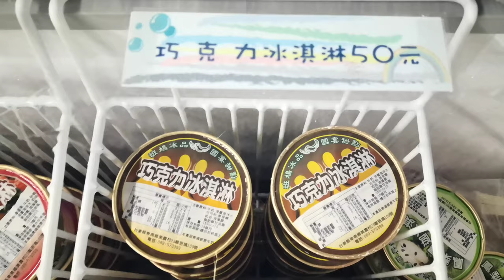台東【卑南鄉】班鳩冰品-全台僅有釋迦冰淇淋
鼎鼎大名的斑鳩冰品，曾在2003年獲選為國宴冰品，其中最具特色的便是以「鳳梨釋迦」搭配初鹿鮮奶製成的冰淇淋，不但是清涼消暑的聖品，更是營養豐富的健康甜點！斑鳩其實是本區的地名，由當地釋迦產銷班經營的斑鳩冰品，種類琳瑯滿目，有冰棒、脆皮冰淇淋與純天然盒裝冰淇淋，而且堅持採用本地農產品，例如初鹿的鮮乳、太麻里的洛神花、周圍農場的烏梅等等。

【冰品推薦】
◎冰淇淋系列
鳳梨釋迦冰淇淋 百香果冰淇淋
初鹿鮮奶冰淇淋 巧克力冰淇淋
鳳尾洛神冰淇淋 草莓冰淇淋
芋頭冰淇淋 綠茶冰淇淋
◎冰棒系列
鳳梨釋迦冰棒 紅豆牛奶冰棒
初鹿鮮奶冰棒 仙楂烏梅冰棒
鳳尾洛神冰棒 桂圓糯米冰棒
杏仁蛋黃鹹冰棒 百香果冰棒
芋頭冰棒 花生冰棒
【宅配資訊】
．訂購專線：０８９－５７０３９９
．訂購傳真：０８９－５７２３７３
【交通指南】．台九線公路（山線）３６５Ｋ處轉入，沿著路標前進即可抵達
【ＧＰＳ衛星導航】Ｎ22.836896 Ｅ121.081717
連絡資料：
住址：台東縣卑南鄉美農村23鄰斑鳩109號
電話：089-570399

卑南鄉🔻
卑南鄉位於臺灣臺東縣中部，北臨鹿野鄉、延平鄉，東北連東河鄉，東濱太平洋，西鄰屏東縣霧台鄉，南接臺東市、太麻里鄉、金峰鄉。

本鄉地處花東縱谷平原的南方，為中央山脈及海岸山脈所夾，約60%的面積為山坡地，有卑南溪、知本溪、利嘉溪等流經鄉境，氣候上屬熱帶季風氣候。

鄉內人口約1.7萬人，為臺東縣除去臺東市的人口第一大鄉鎮，居民以漢人為主，另有約35%的臺灣原住民族（卑南族、阿美族、魯凱族），產業以農業為主。近年來因知本溫泉及天后張惠妹而聲名大噪，成為新興的觀光勝地，觀光業大為蓬勃發展。
地方通行語為卑南語、阿美語與魯凱語
影片都有圖文介紹,請連結我的部落格🔻
🟡我的世界旅遊影音🟡
美洲👇

認識台東🔻
臺東縣位於臺灣東南方，面積3,515.2526平方公里，僅次於花蓮縣、南投縣，為臺灣第三大縣，東臨太平洋（菲律賓海），南面和西面與屏東縣、高雄市以中央山脈為界，北面則以布拉桑克山、崙天山、海岸山脈等為界山與花蓮縣相鄰。全縣海岸線長達176公里，是全臺灣海岸線最長的縣份[7]。

臺東縣大致可分為中央山脈、花東縱谷平原、卑南溪三角洲、海岸山脈及泰源盆地等地理區。主要河川有卑南溪、知本溪、利嘉溪、金崙溪、太麻里溪、馬武窟溪等，其中卑南溪是臺東縣境內的最大河川，發源於中央山脈的卑南主山東側，主流全長約有84.35公里，流經臺東縣的七個鄉鎮市，流域面積達1,603平方公里，是臺東灌溉用水的最主要來源。

民俗慶典
炸寒單
豐年祭

展館空間
國立臺灣史前文化博物館
卑南文化公園
國立臺東生活美學館
臺東縣原住民文物陳列室
紅葉少棒紀念館
萬安蝴蝶生態園
臺東阿美族鄉土教育中心
東河鄉釋迦產業文化館
臺東縣自然史教育館
忠勇國小文物室
臺東藝術村

自然景點
東部海岸國家風景區：小野柳、杉原海水浴場、都蘭、東河橋、三仙台、八仙洞
花東縱谷國家風景區：初鹿牧場、紅葉溫泉、高台茶園、關山親水公園、池上牧野農場
綠島
蘭嶼
知本溫泉
金崙溫泉
朝日溫泉
知本國家森林遊樂區
向陽國家森林遊樂區
原生應用植物園